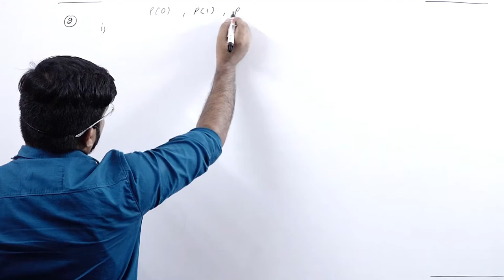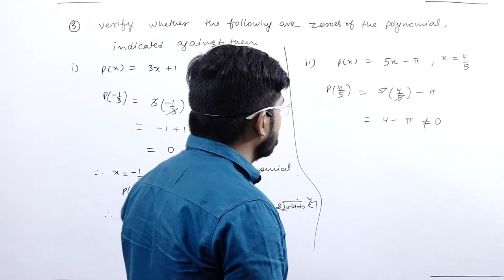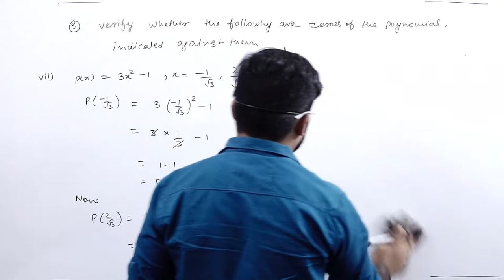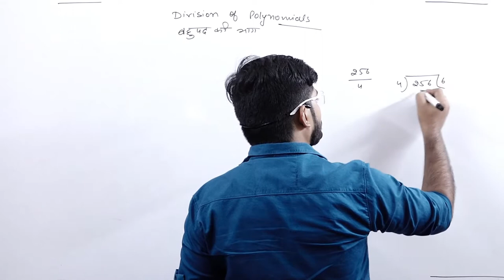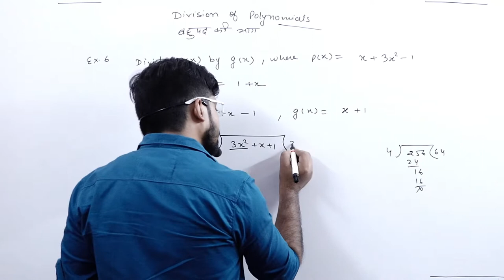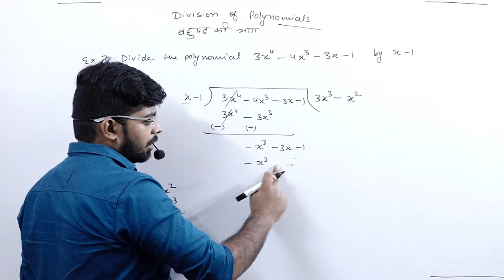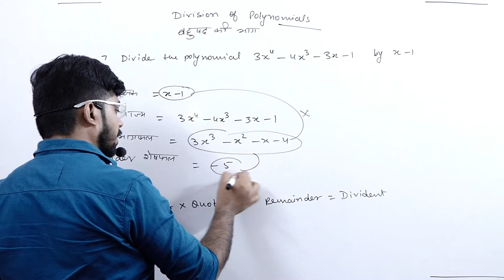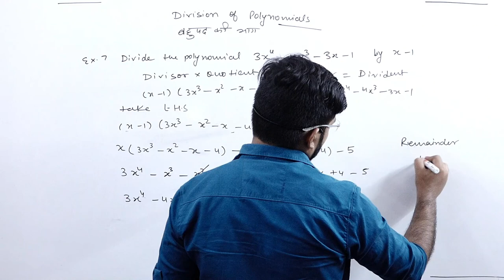Polynomials Excercise 2.2 || Part 2